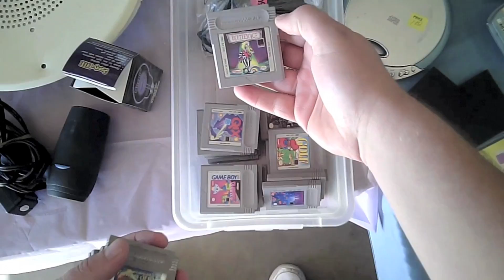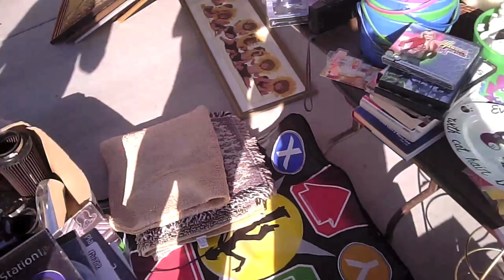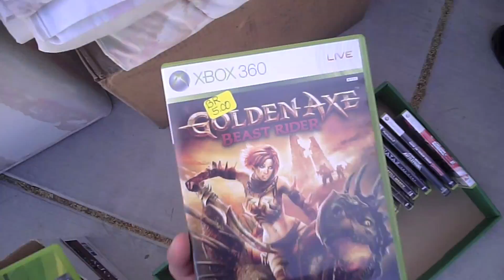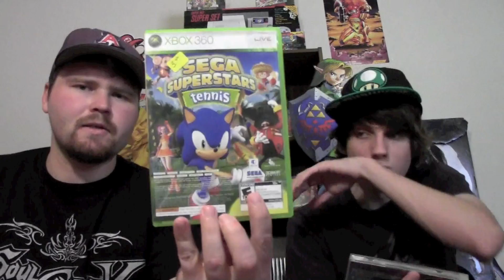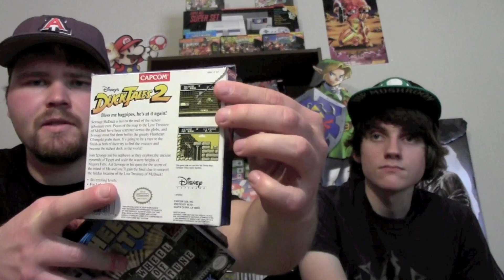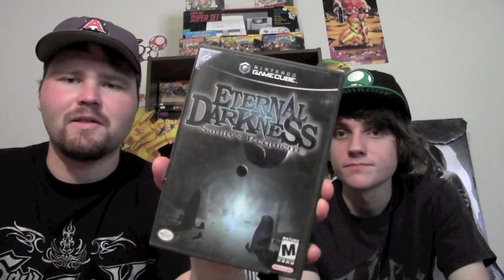Yard Sale Game Hunting (Ep.32): Jungle Green Persuasion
This week was pretty legendary as the entire last month has been. Finds include some great gamecube games, a beautiful N64 lot, Xbox 360 games for just $5, and an awesome Playstation title. Not all was great, however, as we also passed on a $50 game that was selling for just $1.